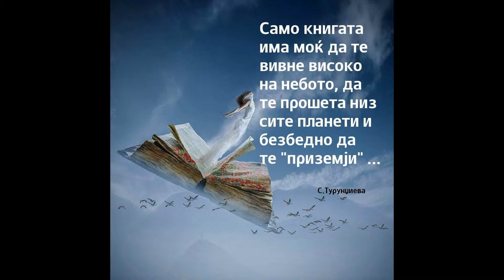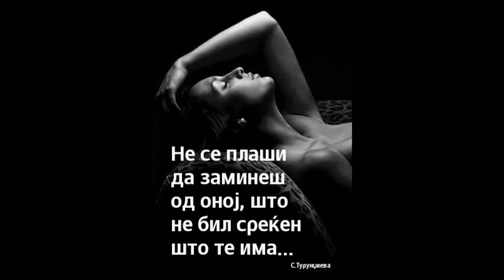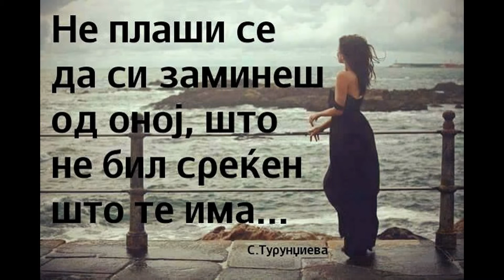Мисли и цитати 14 - СУЗАНА ТУРУНЏИЕВА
Извадоци, мисли и цитати од трите збирки „Моите зборови - мој живот“. на Сузана Турунџиева